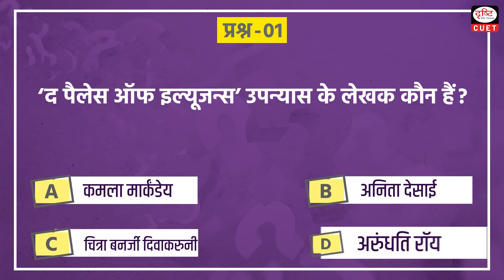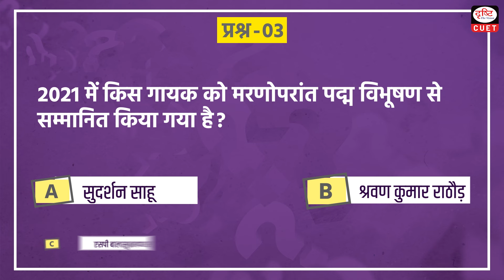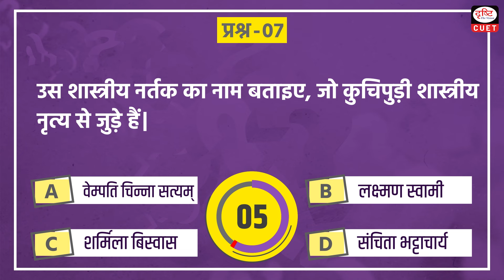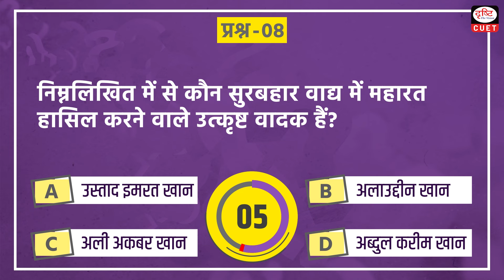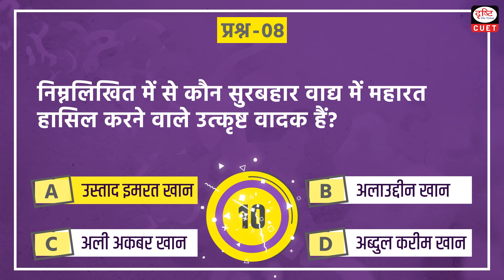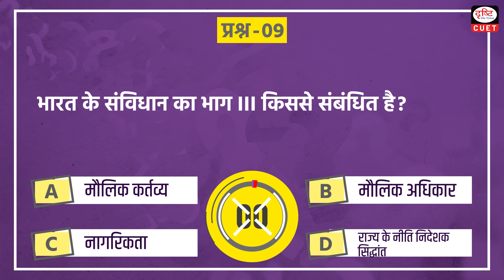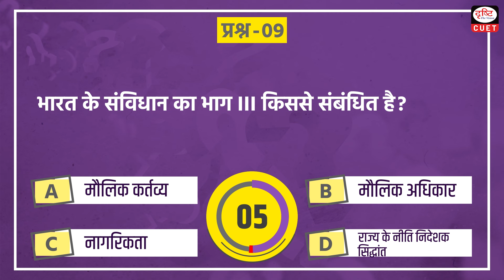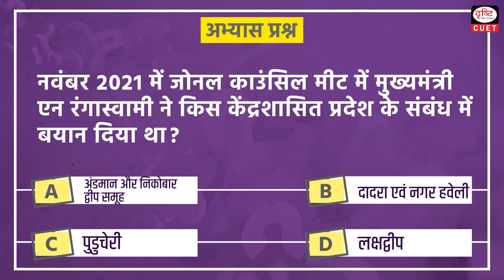CUET 2024 | General Knowledge | Practice MCQs | Episode 191 | Drishti CUET Hindi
Dear Viewers,

1. Chitra Banerjee Divakaruni
2. Dronacharya Award
3. Padma Vibhushan
4. Continental Shelf
5. Paralympic 2020
6. Sonal Mansingh
7. Kuchipudi Classical Dance
8. Ustad Imrat Khan
9. Fundamental Rights
10. JB Kripalani
11. Puducherry